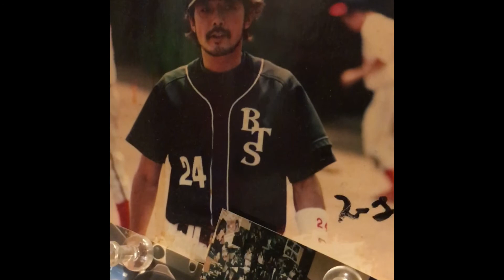嘘だろ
今朝のスポーツ紙の一面で水島新司さん引退って…
嘘だろ…信じられないです。